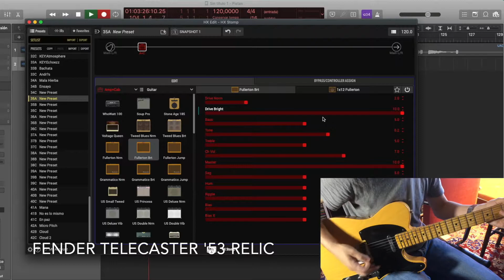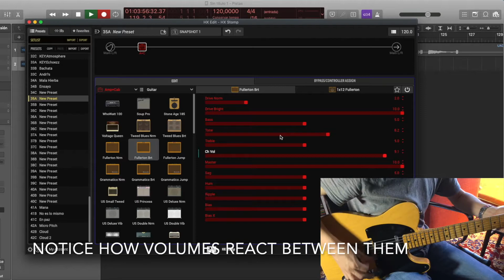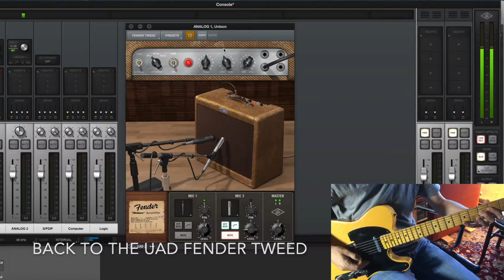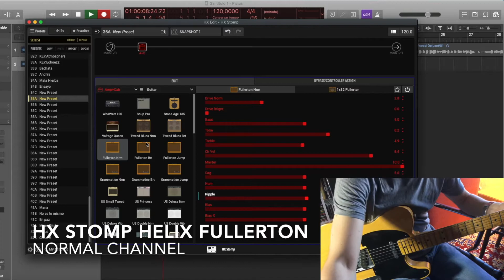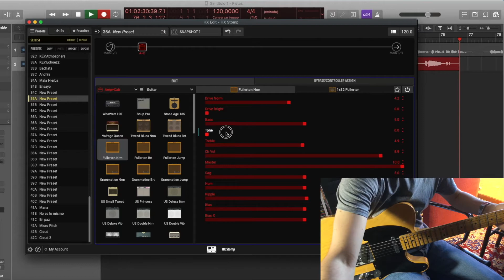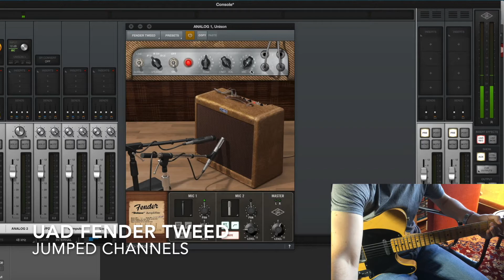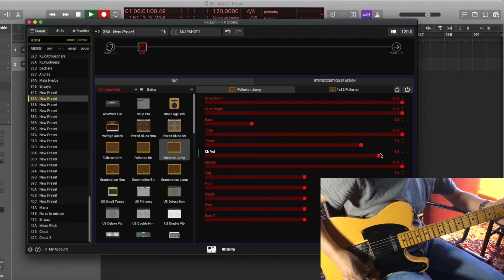HX Stomp Fullerton Vs UAD Fender Tweed Deluxe 5E3 Amp | Line6 - Universal Audio 🎸🎸🎸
Please, if you are interested in buying this, use my link, I get rewards points from Thomann

This time we are going to compare two models of the legendary Fender Tweed Deluxe E53. One from Line6 (HX Stomp Helix) and the other from UAD (Universal Audio). Which one do you prefer?

The Gear:
- Fender Telecaster Custom Shop
- Line6 HX Stomp (Helix)